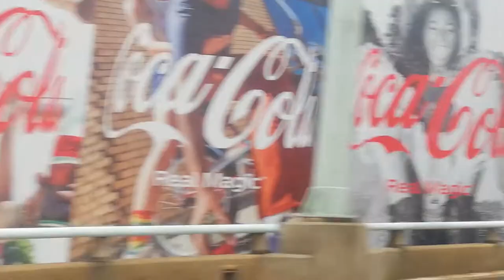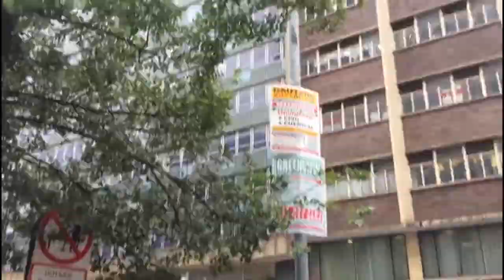69.4B cyberflaneur Pierre Perrault